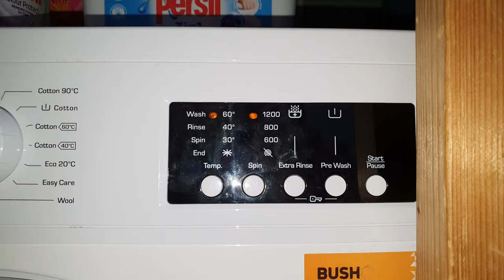Bush - Cotton standard 40c - Main-Wash